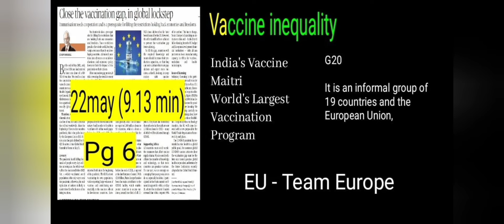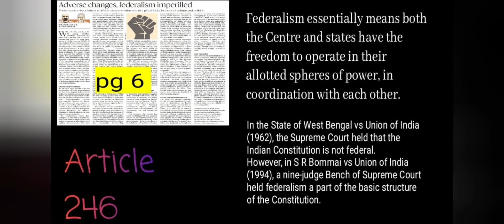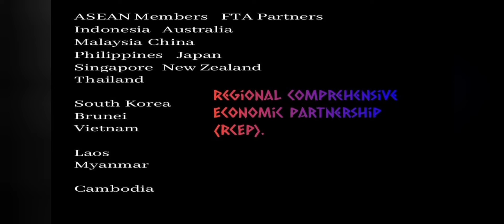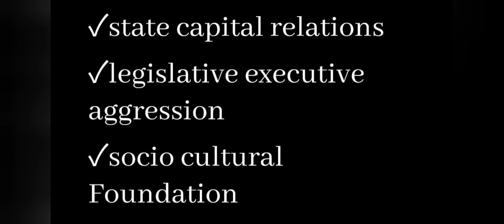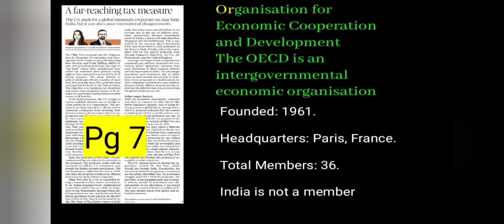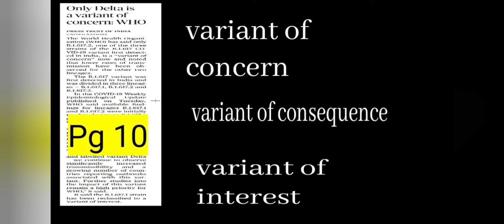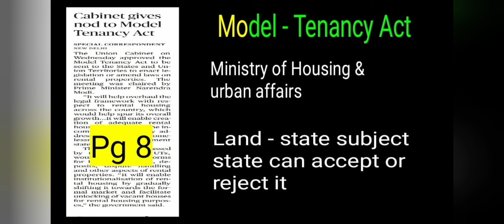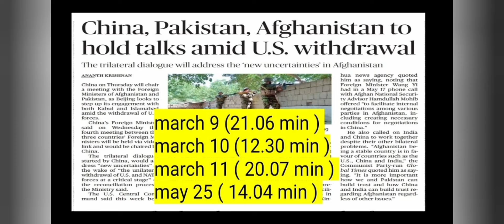Daily മലയാളം Hindu Newspaper Analysis of 03 JUNE 2021 | Analysis in Malayalam